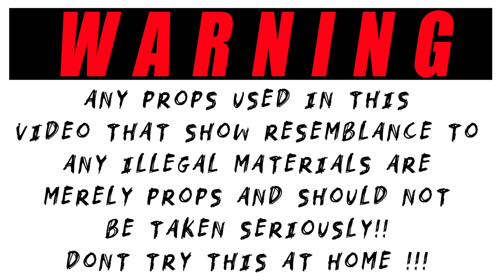Texaco Millz - Lickz (Visual) | Shot By: QuietMoneyVisuals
Watch the official music video for "Lickz". Texaco Millz's hit single off his mixtape DaVakabon.

Shot By: Quiet Money Visuals

Produced By: Diamond Digital Dash

Mix&Master: J'Bob (Durty Mics Studios)